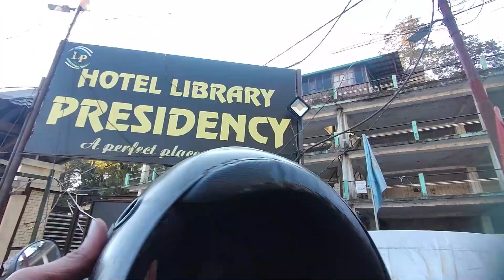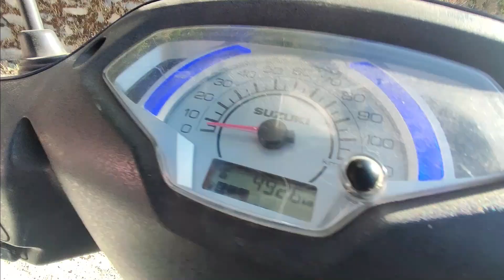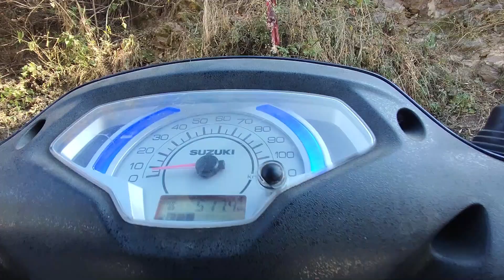Mussoorie to Dhanaulti Road Trip | Scenic Himalayan Drive | Travel With Shivank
Embark on a breathtaking road trip from Mussoorie to Dhanaulti, a scenic drive through the picturesque Garhwal Himalayas! 🌄 Whether you're a nature lover, adventurer, or just looking to escape the hustle and bustle of city life, this route offers everything – from lush green valleys to misty mountain views.
Discover hidden gems along the way, take in the fresh mountain air, and enjoy the serene beauty that makes this road trip unforgettable. Perfect for families, couples, and solo travelers alike! ✨